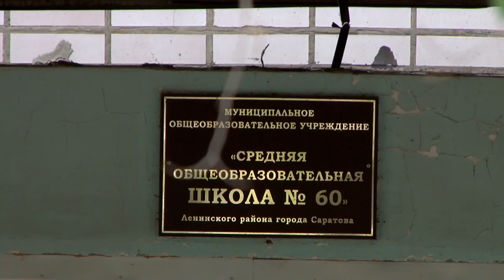Саратовцы просят генпрокурора дать им возможность "жить и дышать"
Жители дома №31 по улице Тархова в Саратове выступили с видеообращением в адрес генпрокурора РФ Игоря Краснова. Граждане протестую против строительства магазина во дворе их жилища.

Предполагается, что торговый объект возведут на месте зеленой зоны.  Подробности на сайте ИА "Взгляд-инфо".